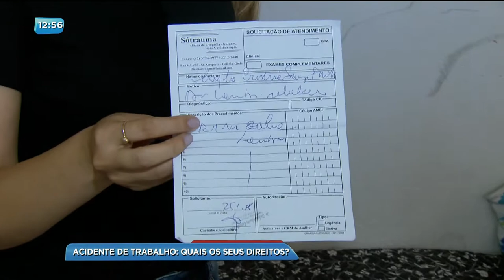BG - Acidente de trabalho: Quais os seus direitos? - 21-03-2018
Uma ex-empregada doméstica não consegue mais trabalhar desde que sofreu um acidente no emprego. Ela não recebeu qualquer benefício.